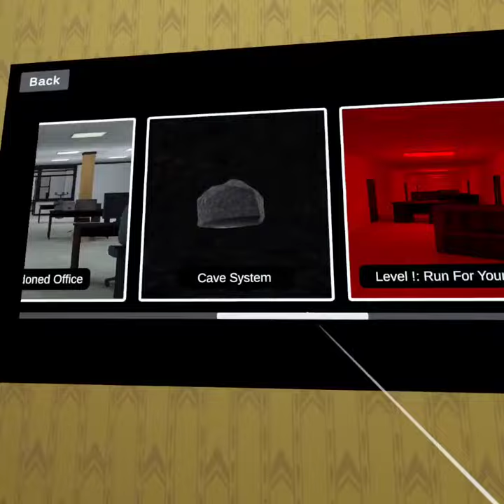Speed Running The Poolrooms In Noclip Vr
Take out your timers